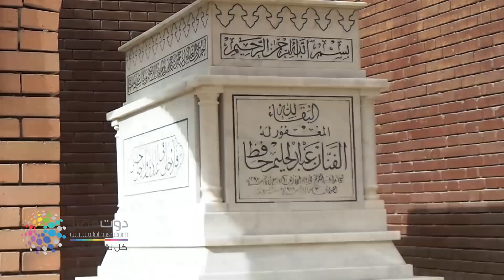مقبرة العندليب تستعد لاستقبال عاشقيه من بقاع العالم.. ومحب باكيا: جالنا الجيش وغنى لوطنه